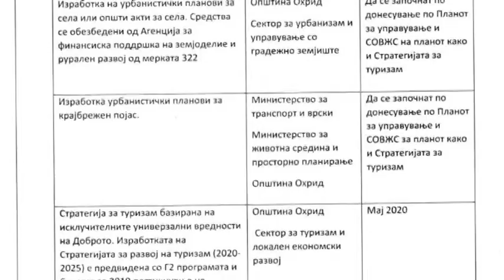Рокот истекува, Охрид не е до никаде со препораките од УНЕСКО